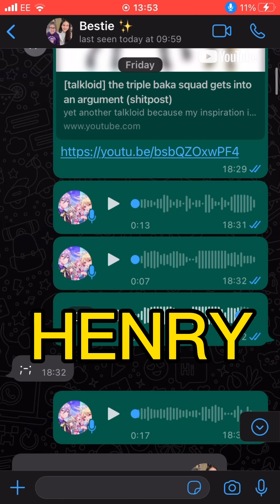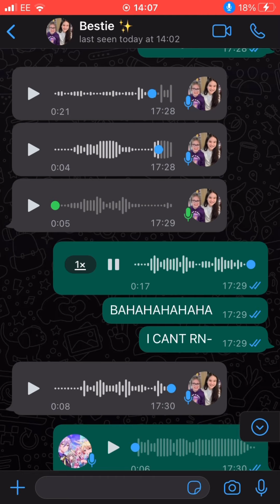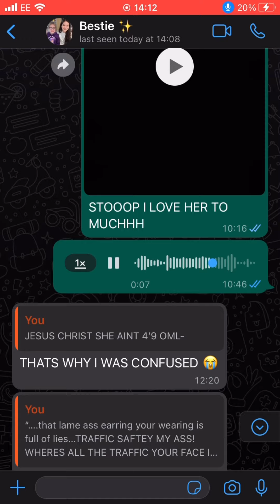Me and my bestie (mainly me) being out of context on Whatsapp 💀 (WATCH ON FULL SCREEN)